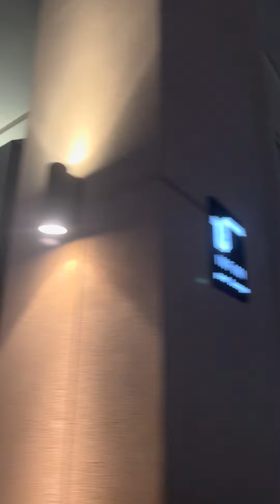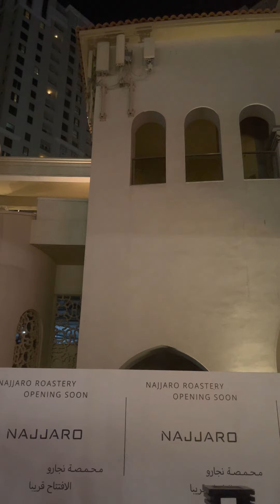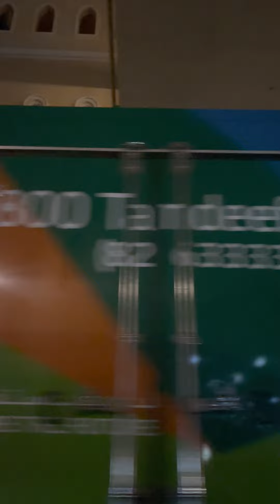Dubai Car Trip From Sofitel JBR To Jumeirah Islands